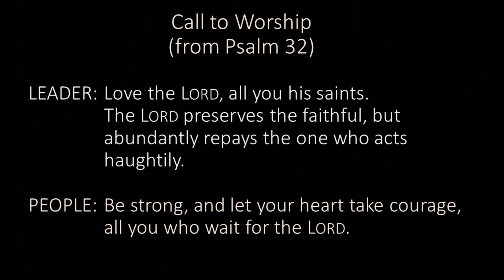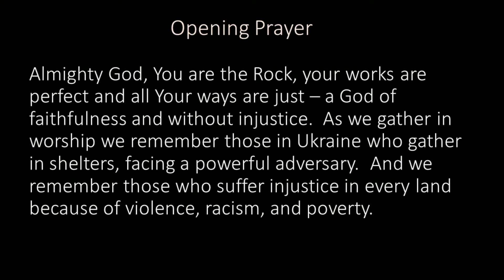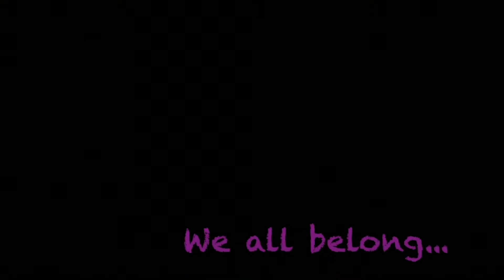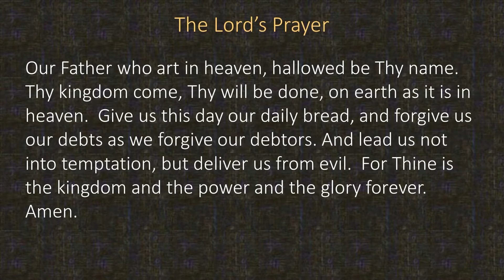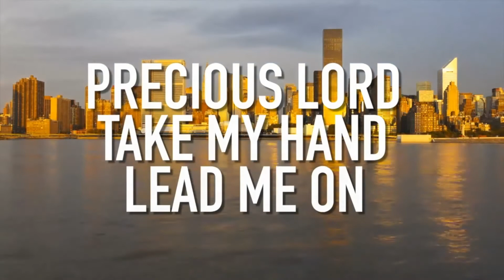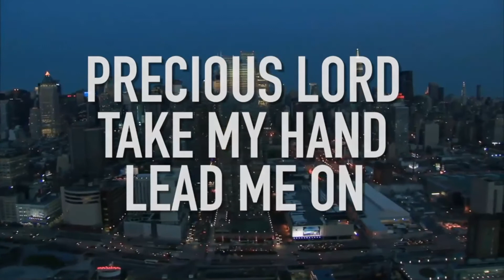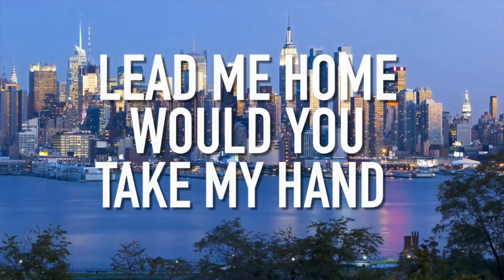On Demand 02-27-22